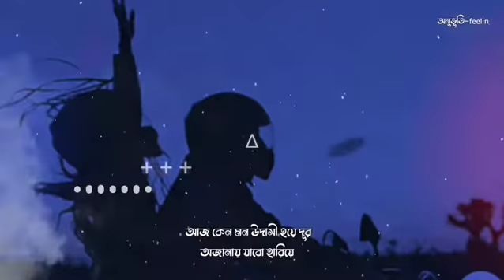শ্রাবনের মেঘগুলো জড়ো হলো আকাশে